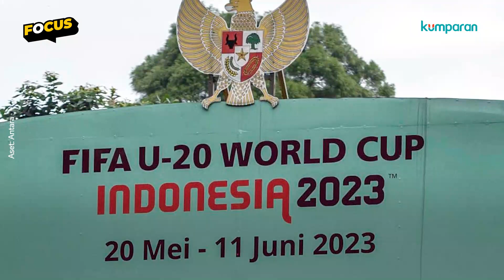Piala Dunia U-20 Batal di Indonesia, Rp 418 Miliar Ludes untuk Renovasi Stadion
Indonesia batal menjadi tuan rumah Piala Dunia U-20 tahun ini. Padahal pemerintah sudah melakukan persiapan sejak lama, salah satunya adalah merenovasi stadion dan lapangan. Sesuai dengan Keputusan Presiden Nomor 19 tahun 2020 dan Instruksi Presiden Nomor 8 tahun 2020, Kementerian PUPR ditugaskan untuk melaksanakan renovasi 2 stadion utama dan 15 lapangan. Renovasi ini menggelontorkan dana Rp 418 miliar. Namun gelaran internasional ini batal digelar di Indonesia karena adanya polemik atas kehadiran Israel. Selengkapnya, simak video di atas.